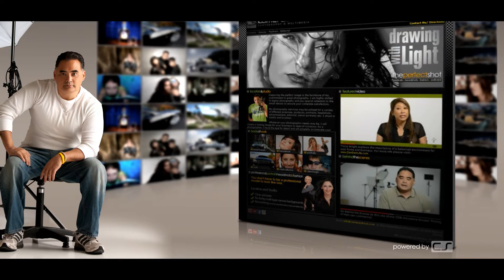Photography in Motion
Photography in Motion is described as a visual experience that takes the viewer as if they were flying through the photograph. Seeing it in a different way...

Photography in Motion was always something I always had in my head and I always wanted to do, but never had time to get around to it. Well no more excuses, this project is a wrap.